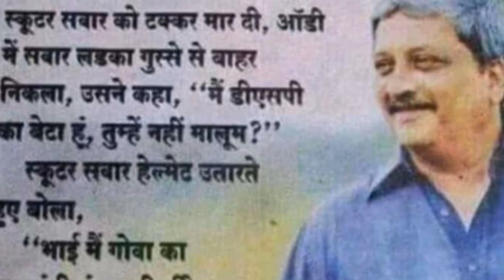राजनीति में 'मिस्टर क्लीन' कहलाने वाले देश के पहले IITian मुख्यमंत्री थे मनोहर पर्रिकर का जीवन परिचय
मनोहर पर्रिकर का जीवन परिचय
goa cm
मनोहर परिकर,राजनीति में 'मिस्टर क्लीन' कहलाने वाले देश के पहले IITian मुख्यमंत्री थे
 मनोहर पर्रिकर,
CM manohar parrikar,
manohar parrikar death date,
गोवा के मुख्यमंत्री
गोवा के उपमुख्यमंत्री कौन है
मनोहर पर्रिकर के बाद मुख्यमंत्री कौन बना
मनोहर पर्रिकर ब्राह्मण
मनोहर पर्रिकर Wikipedia
manohar parrikar wikipedia in hindi
Manohar Parrikar religion
Manohar Parrikar profile
मनोहर पर्रिकर डिजीज
मुख्यमंत्री मनोहर पर्रिकर
Hello Friends
  Today is Special day
Education day

4. Our Instagram account:-
5. Our Twitter account:-
                     Thanks OGK Team
4. Our Instagram account:-
5. Our Twitter account:-
                     Thanks OGK Team
राजनीतिकेमिस्टर क्लीन'
Attention Please-
प्यारे दोस्तों नमस्कार, आशा करता हूं कि आप सब ठीक होगें। आप सभी को सूचित किया जाता है कि omgyankundu की सभी वीडियो के लिए आंकड़े या सूचना तैयार करने में सावधानी बरती गई है। फिर भी आप को कोई गलत लगती हैं और आप को उस टॉपिक के बारे मै सही जानकारी पता है तो आप हमें अवगत कराएं ताकि हम उस को ठीक कर सके । धन्यवाद